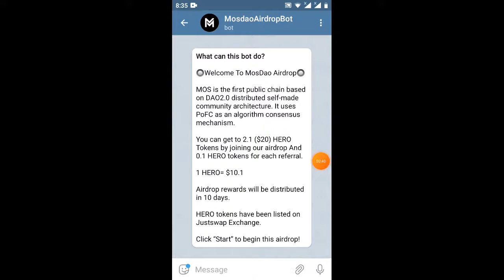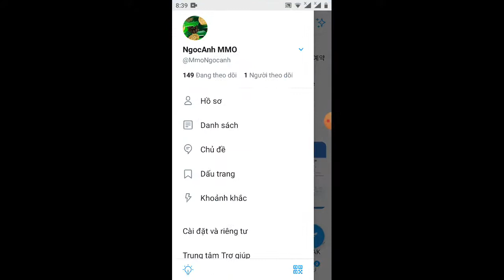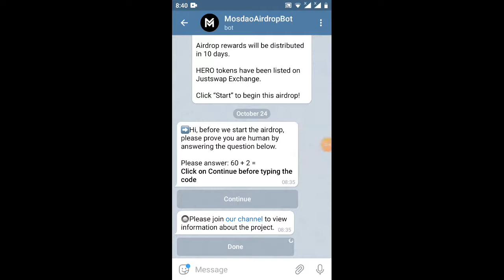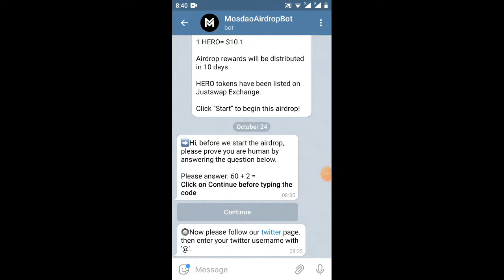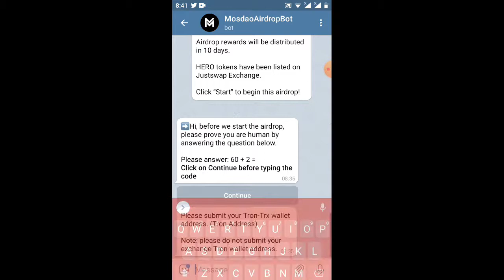_HD nhận 2.1token HERO=20$ đã lít sàn Juswap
Link ĐK

các bạn điền địa chỉ TRX trên ví tronlink nhé